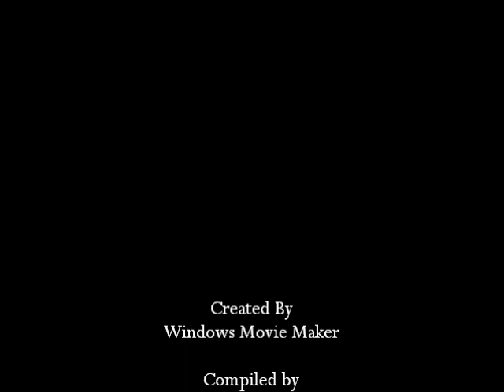A Day Out in Sun Valley, North of Reno, NV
Diana and I talking a walk on public land